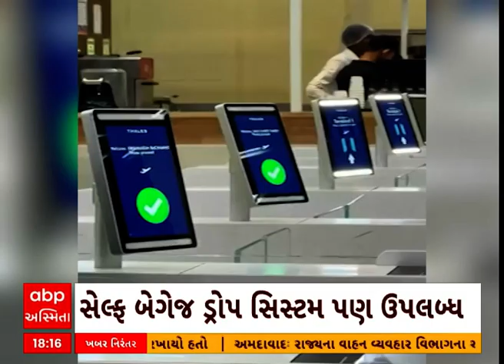Ahmedabad News : એરપોર્ટ પર ચેકીંગ માટે હવે નહિ જોવી પડે રાહ, ડીજીયાત્રા સેવાનો કર્યો પ્રારંભ